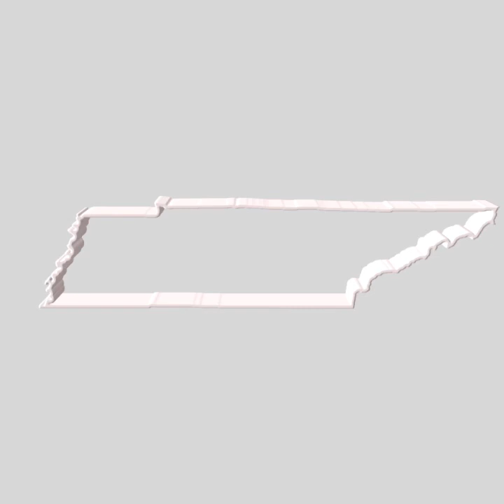HIGHLIGHTS: TN Ed Commish’s Trainwreck Senate Appearance | TN Holler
HIGHLIGHTS: @GovBillLee’s new @TNedu commissioner Lizzette Gonzalez Reynolds’ trainwreck first appearance before the senate Ed committee 🚂 💥 😬

3rd grade retention, vouchers, A-F letter grades… very few answers. Even Senator Pody (R) went off on her for being unresponsive.